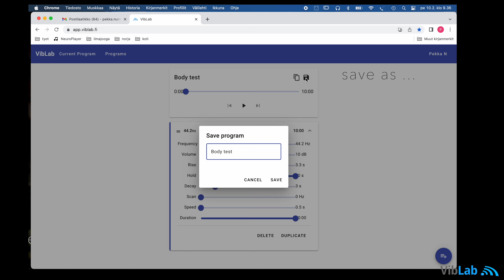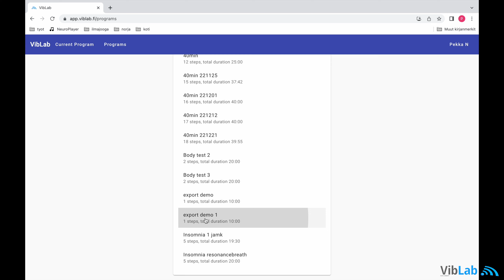Viblab import export.Transfer of treatment programs.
The video shows how the transfer of treatment programs goes from one device to another.